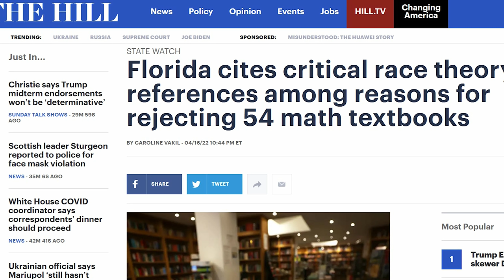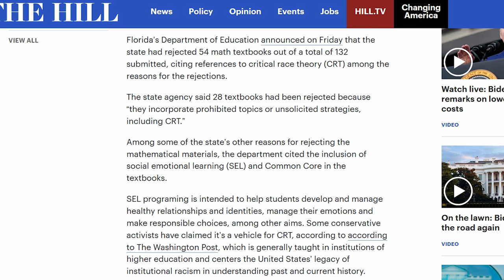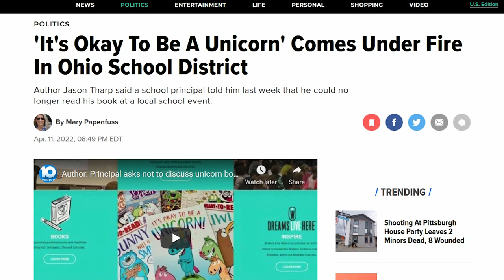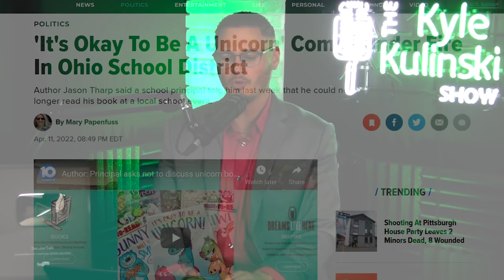Florida Bans 54 Math Textbooks In CRT Crackdown | The Kyle Kulinski Show